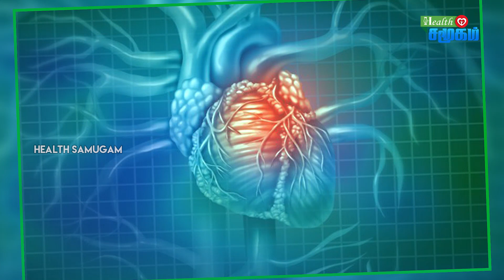Heart related problems are the impacts of Social Isolation and Loneliness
Researchers have found some information in our research on how our physical well-being is being isolated from society. That is, isolation from society can protect the corona from harm. But the study suggests that a variety of heart-related disorders can be exacerbated. Yes, the risk of a heart attack due to social exclusion increases by 40%.

Being with family members and loved ones can give us contentment and happiness. Those who stay away from family and friends are eagerly waiting to see them. Usually, long days do not come to mind unless we talk to those closest to us. Due to the curfew, many have been unable to find their closest friends for a long time. It can affect heart health. This can be a major cause of increased risk of heart disease during this period.